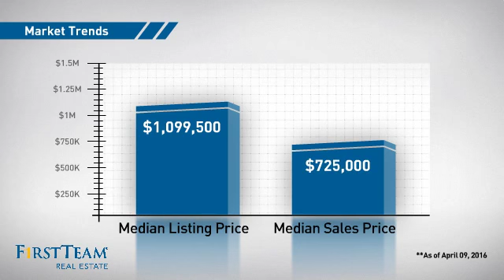5326 Marynell Drive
Incredible opportunity to own a pool home on a cul de sac within walking distance to elementary and middle school! This beautiful home has many wonderful features that include a remodeled kitchen with granite counters and a island breakfast counter, all dual paned windows and sliding doors, the spacious living room has plenty of natural light and a large mirrored wall, there is also a formal dining room, separate family room that has been expanded and an additional mainfloor bedroom with separate office that leads to rear yard. Park-like back yard features a private pool and spa, covered patio, large side yard and grass. There are leased solar panels to help keep the utility costs down and a spacious 3 car garage. All of this on a cul de sac street! No mello roos or association dues!